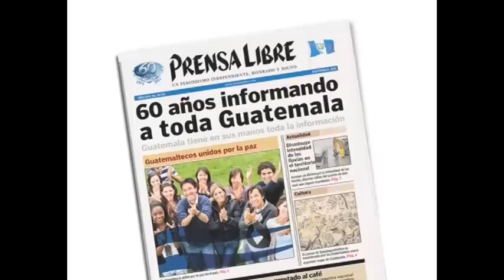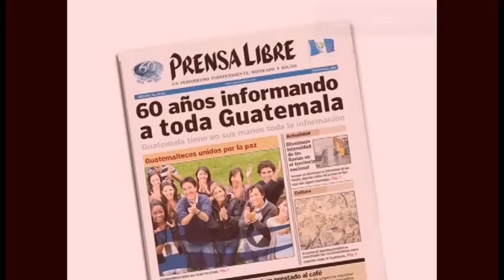Mazatenango festeja 127 años de carnaval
Centenares de personas disfrutan hoy el desfile de la 127 edición del carnaval de Mazatenango, Suchitepéquez, que recorre  gran parte de la cabecera departamental. (Video Prensa Libre: Danilo López/Corresponsal en Suchitepéquez)